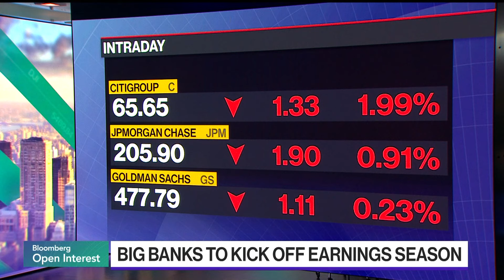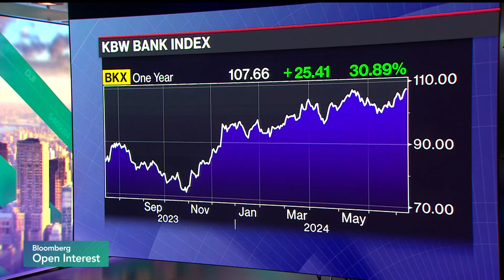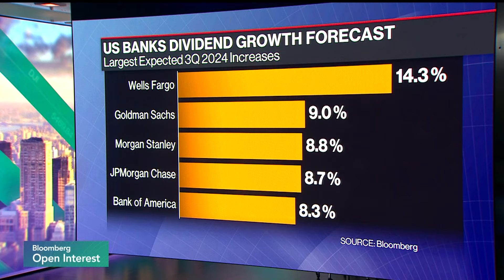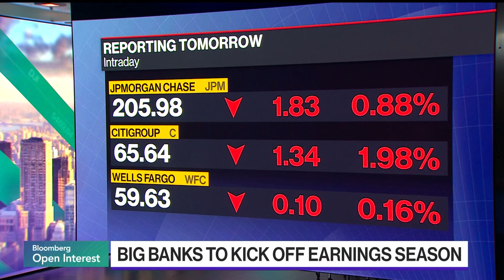Challenges Facing Big Banks Ahead of Earnings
Big banks are set to start reporting earnings on Friday. Traders have lots of factors to consider including the presidential election and when the Federal Reserve might begin to cut interest rates. So far this year, five of the six biggest US banks are beating the S&P 500. Erika Najarian, UBS equity research analyst, talks about what to expect.